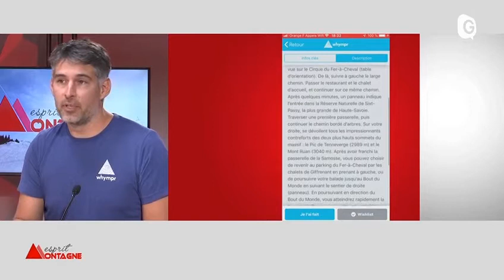Whympr | Interview Esprit Montagne 2021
Retrouve l'intervention de Tim MacLean dans le Focus d'Esprit Montagne sur télégrenoble.

Whympr, c’est toutes les infos réunies dans une seule appli pour préparer et partager tes sorties en montagne et outdoor. Retrouve 100 000 itinéraires, des cartes 3D, la météo, la création de traces, un mode hors-ligne, les bulletins d’avalanche, des topos pros digitaux et plein d’autres fonctionnalités pour la randonnée, l'escalade, le ski de rando et l'alpinisme.